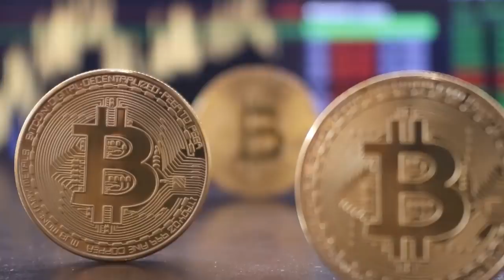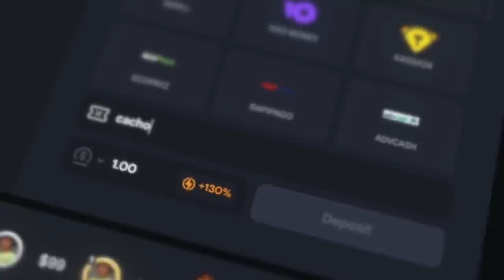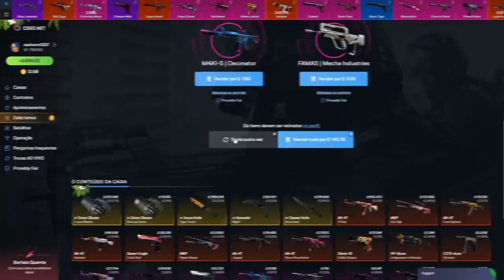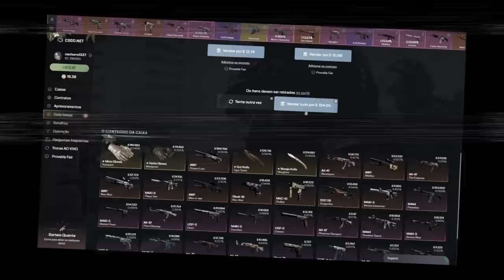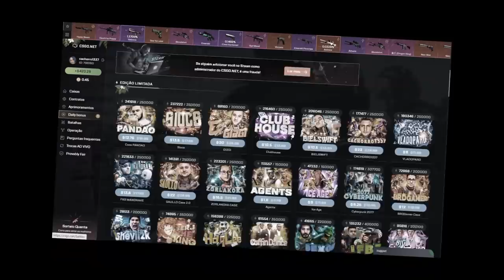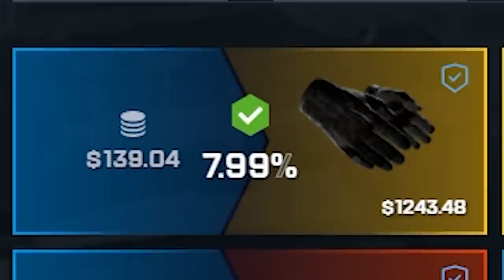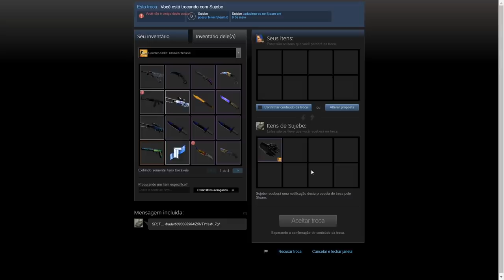Menosprezam essa skin, mas nunca repararam nisso...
Skin de luva secreta no CS:GO destaca várias outras skins de faca mesmo ela não sendo tão valorizada!